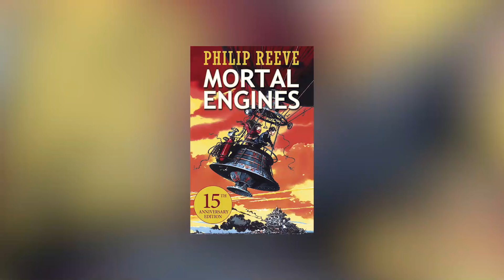Mortal Engines - Movie by Peter Jackson: Trailer Review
Mortal Engines, a movie based on a steampunk cult favourite series by Philip Reeves, IS RELEASING DECEMBER 7TH! As lovers of books and books converted to screen, you can bet we're crazy excited about it. So we decided to do a trailer review and talk about how the visuals compare to our imagination. Produced by Peter Jackson, who is no stranger to adaptations as know, and directed by Christian Rivers, we're super, duper looking forward to this movie.

Mortal Engines is set in a post-apocalyptic world destroyed by a cataclysmic war, in a time when giant predator cities exist and they devour the smaller towns so as to accumulate their resources. This is called Municipal Darwinism. Trying to stop all these cities from destroying whatever is left of the Earth's resources, is the Anti-Traction league. Our hero is Hester Shaw, a girl hell-bent on seeking revenge for what she happened to her and her family, and Tom Natsworthy, a 16-year-old Londoner who gets caught in between, and gets thrown out of the only home he's ever known - the traction city of London. What follows is a saga of sci-fi, intrigue, action and adventure.

Kindle edition

Thank you to our current Patrons: Vaishnavi S, Meenakshi Venkataraman, Hiral A Chauhan.

Books on Toast is a channel where we discuss literature: the good, the bad, the time pass, the serious, the best, the worst and everything else in between.